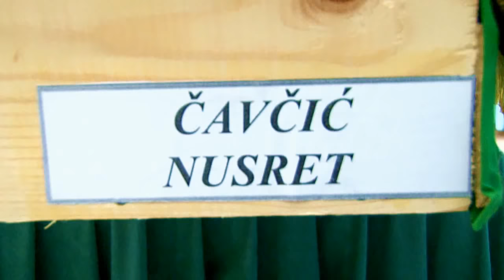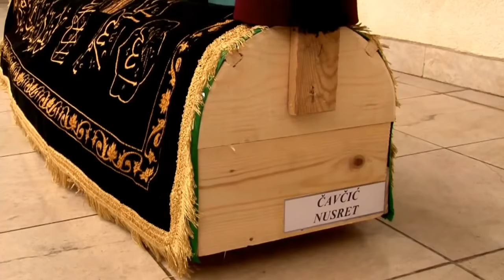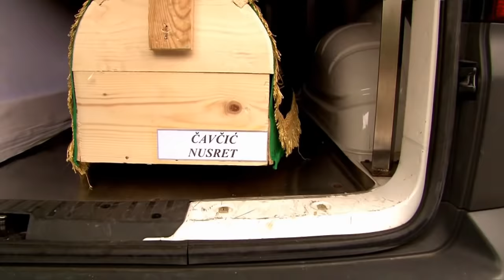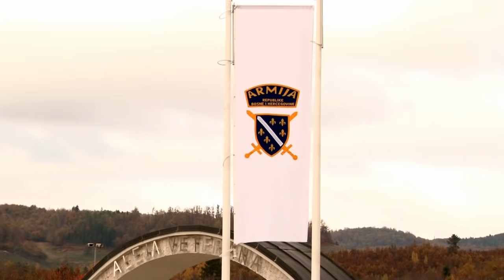Dzenaza namaz - Nusret (Mehmed) Čavčić 25. 10. 2017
Ispratili smo još jednog našeg heroja, heroja odbrane Bosne. Vlakovo/Aleja veterana se puni i u skorijoj budućnosti primiće i zdnjeg borca na bolji svjet.
ispratili smo našeg prijatelja, muža, oca, sina, na bolji svijet.
Molim Allaha da mu se smiluje i uvede ga u dzennet sa poslanicima i šehidima, amin.